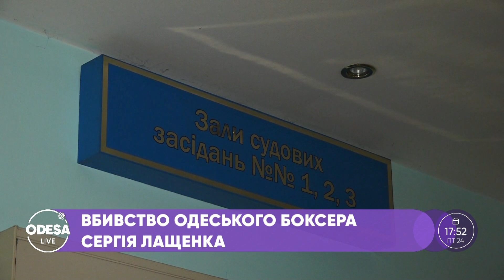РЕЗОНАНСНА СПРАВА: вбивця відомого боксера 6 років чекає на вирок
Про перебіг судової справи щодо вбивства одеського багаторазового чемпіона з боксу та кікбоксингу Сергія Лащенка поговорили з його вдовою Мариною Лащенко та адвокатесою Юлією Гаврилюк.